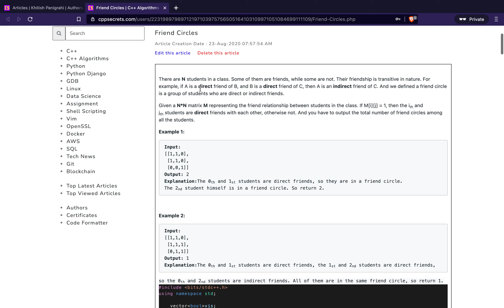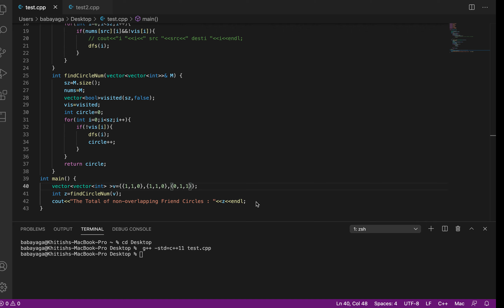C++ implementation of finding non-overlapping Friend Circles Program